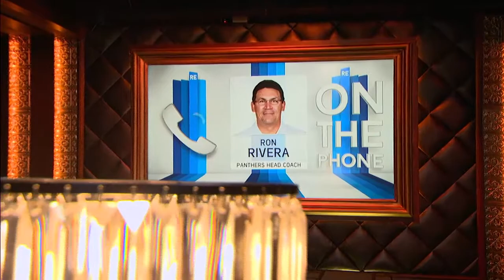Ron Rivera Weighs in on Antiquated NCAA Rule That Kept Christian McCaffrey Out of Panther OTA's